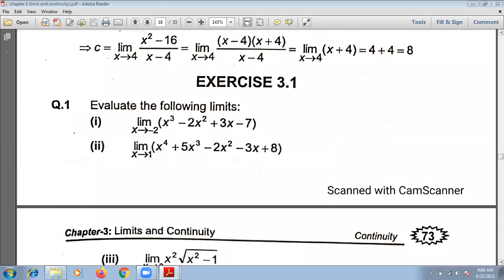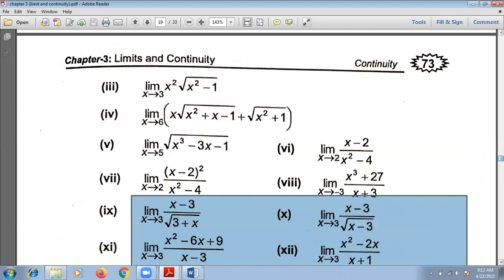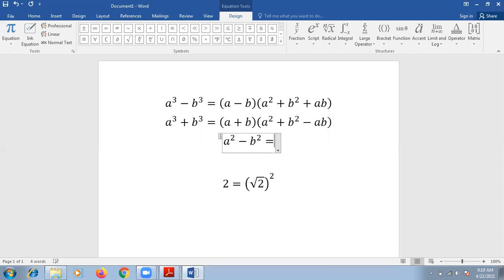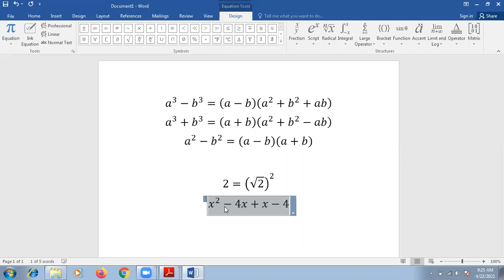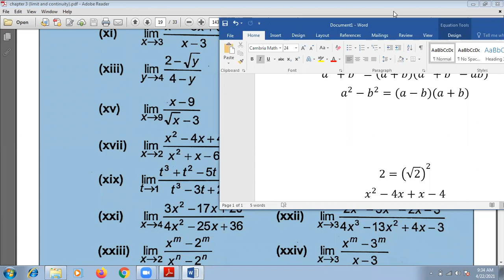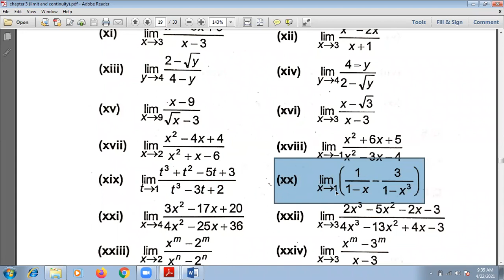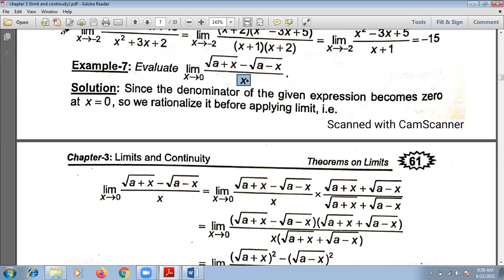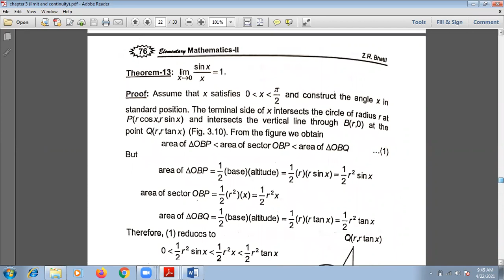Exercise questions and Limit of piecewise functions